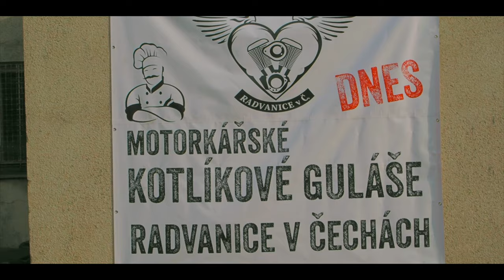Radvanice 2022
Video z výborné akce vaření guláše v kotlíku. Radvanice byli super a doufám, že se tam za rok zase všichni potkáme.